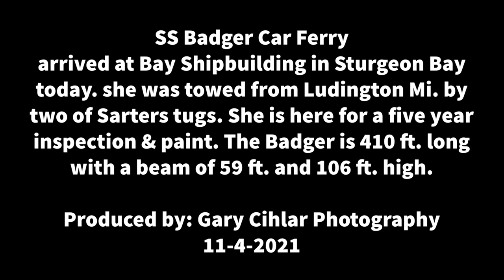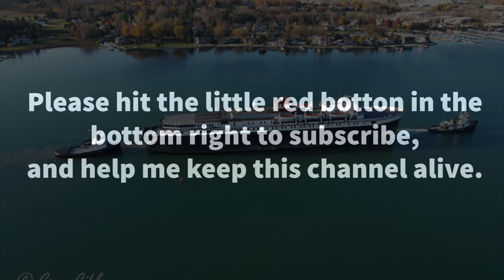SS Badger arriving in Sturgeon Bay Nov. 4, 2021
The Badger Car Ferry was towed from Ludington to Sturgeon Bay. There she will undergo a 5-year inspection and a paint job by Bay Shipbuilding The Badger is 410 ft. long x 59 ft. wide. She was built by Christy Corp. of Sturgeon Bay in 1953.